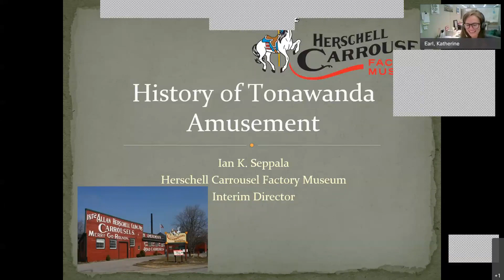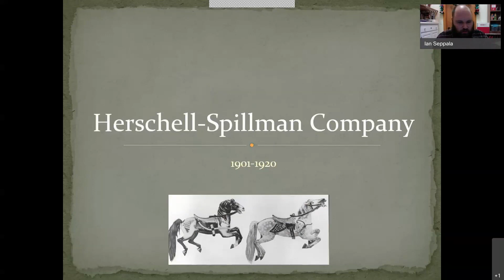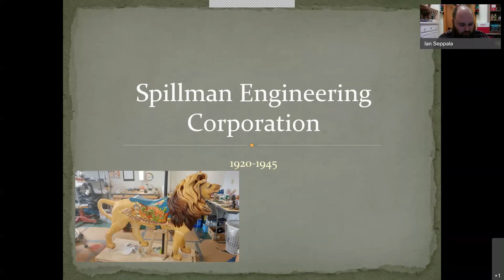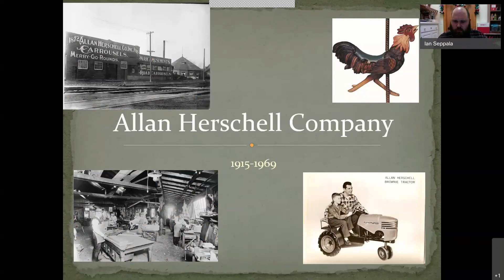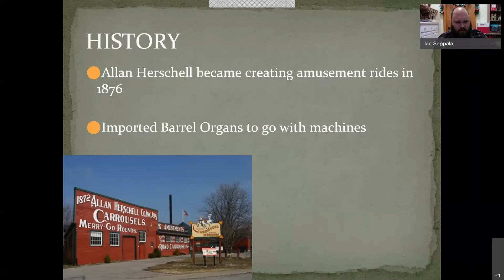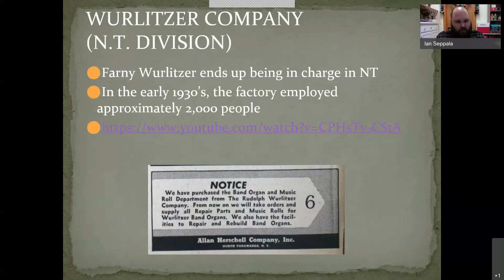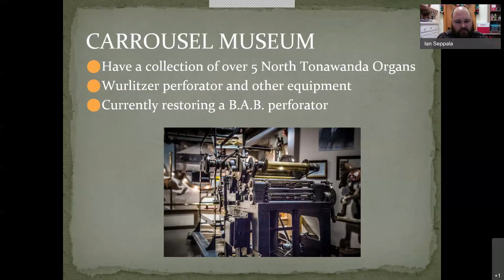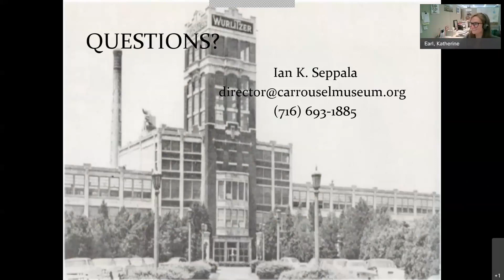History of North Tonawanda Amusement - University Express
Join the Herschell Carrousel Factory Museum for a brief history of the four North Tonawanda Amusement Companies, their products, and the legacy they left behind. Also included is the relationship between the Wurlitzer Company and the four amusement companies. The class concludes with how the museum preserves North Tonawanda's amusement history today.
Instructor:  Ian K. Seppala, Director, Herschell Carrousel Factory Museum